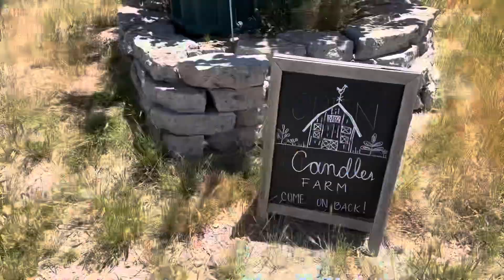Farm Vlog | Christian, cutesie vlog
Hiiii
Enjoy this mini vlog of me at the farm!
Scripture of the Day: John 12:15